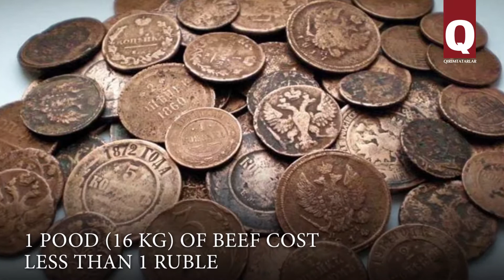A walnut tree for a portion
In the past a Crimean Tatar bride could get a walnut-tree for a portion. In the XIX century a walnut-tree was a fortune a source of income.